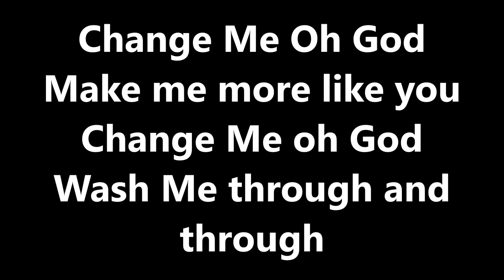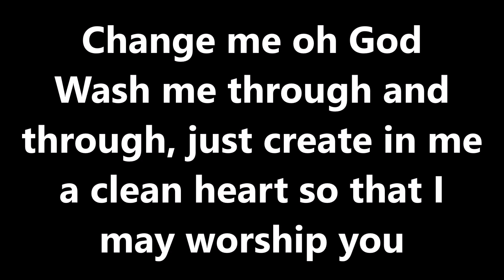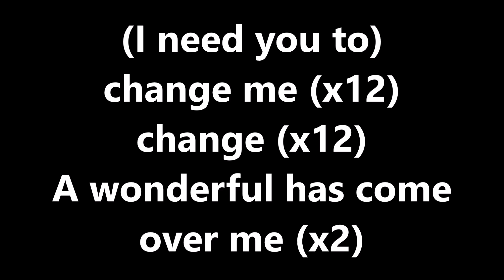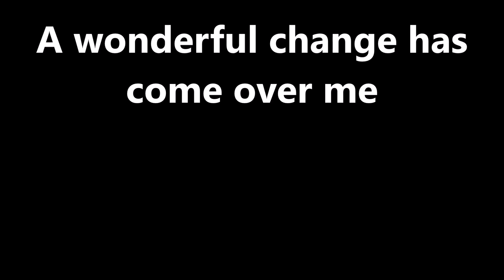Change Me - Tamela Man Lyrics (Lyric Video)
Lyric Video for Tamela Mann's Change Me.

If you've enjoyed this video leave and like.

Leave your suggestions in the comments of songs you'd like to be done next.